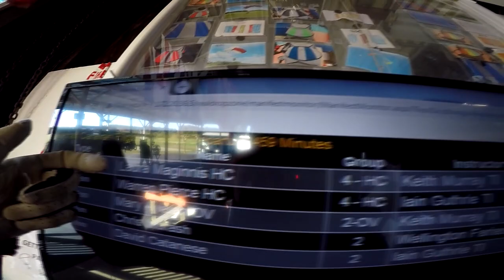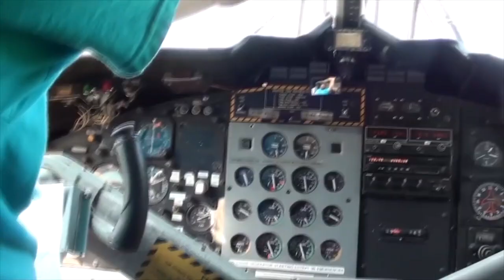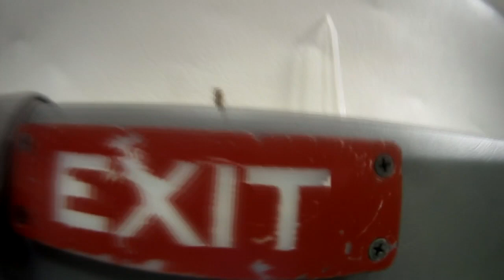Skydive Pepperell - 10/11/2020 Laura Pierce